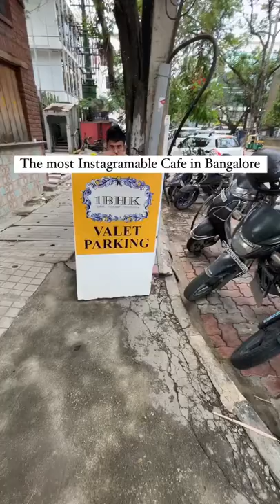Cafe in Bangalore